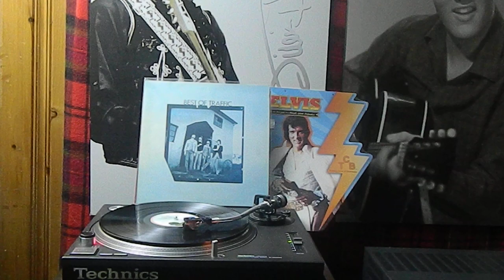Traffic – Best Of Traffic/A6 Hole In My Shoe 2:52 Island Records – ILPS 9112 - UK 1969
Traffic – Best Of Traffic
Traffic - Best Of Traffic album cover
More images

Label: Island Records – ILPS 9112
Format:
Vinyl, LP, Compilation, Stereo, Pink i Label
Country: UK
Released: 1969
Genre: Rock, Funk / Soul
Style: Psychedelic Rock, Pop Rock, Soul
A1  Paper Sun 4:12
A2  Heaven Is In Your Mind 4:16
A3  No Face, No Name, No Number 3:29
A4  Coloured Rain 2:42
A5  Smiling Phases 2:45
A6  Hole In My Shoe 2:52
B1  Medicated Goo 3:10
B2  Forty Thousand Headmen 3:14
B3  Feelin' Alright 3:02
B4  Shanghai Noodle Factory 5:04
B5  Dear Mr. Fantasy 5:45